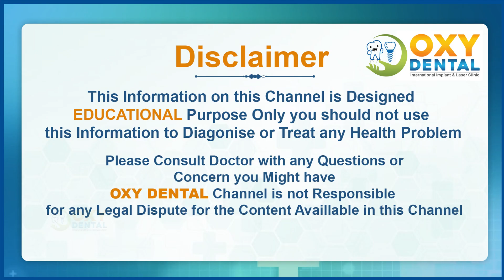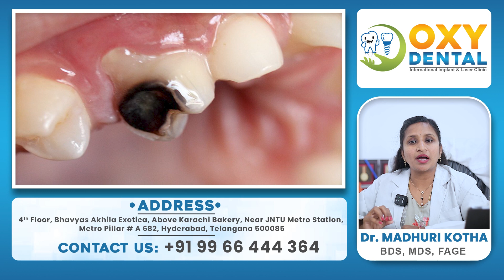టూత్ సెన్సిటివిటీతో బాధపడుతున్నారా? || Symptoms of Tooth Sensitivity in Telugu || Oxy Dental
We at OXY DENTAL offer a wide range of dental services as per your dental issues and are among the top dental clinics in Hyderabad, India. We will do a thorough digital dental checkup and then prescribe a complete plan on how to get your dental issues fixed. We offer affordable services compared to the market rate for dental surgery in Hyderabad as well as in India. So, you don’t need to worry about the high cost which is usually assumed with dental problems. We, being among the best dental clinics, with the help of our state-of-the-art equipment, also offer digital smile designing, dental implants, orthodontics, microscopic endodontic, periodontics, general dentistry that will help you get that perfect smile.

Regards,
Oxy Dental Team